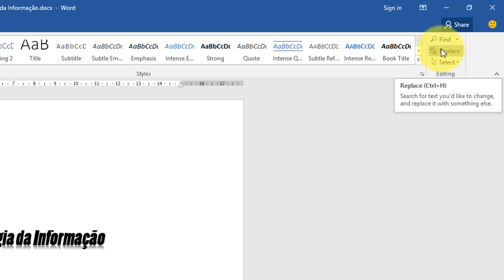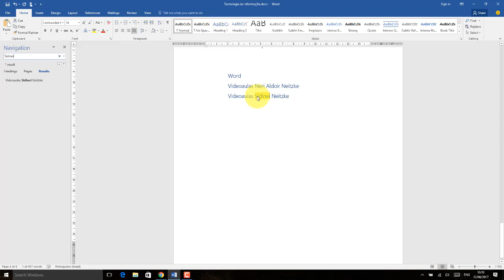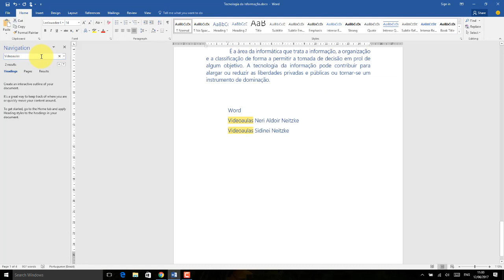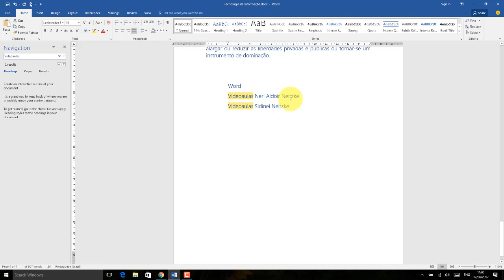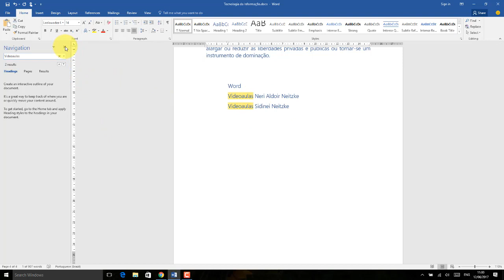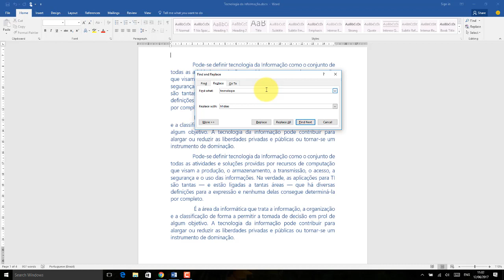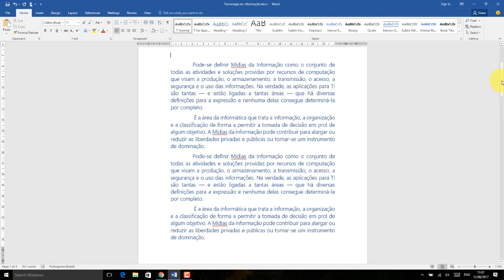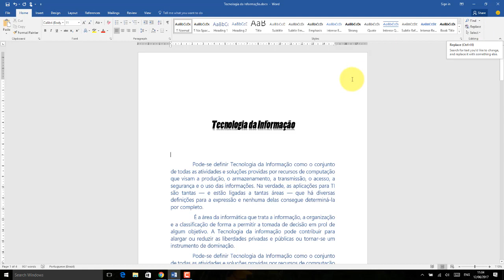Word 2016 Aula 26 Localizando e Substituindo texto